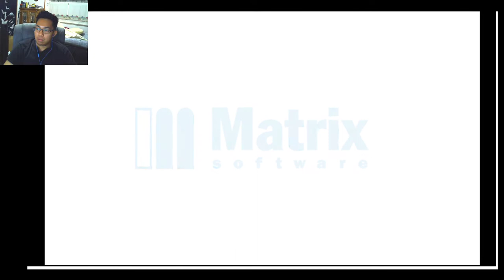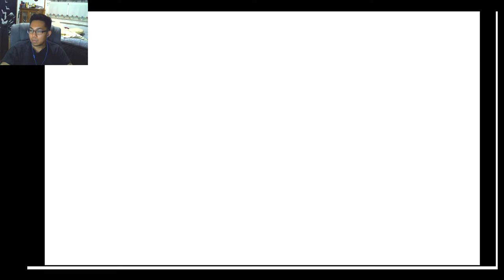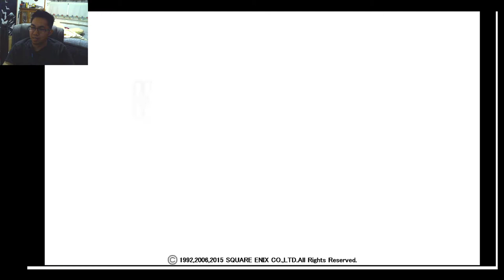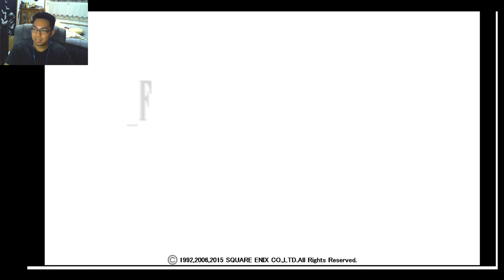Final Fantasy V Playthrough Part 8